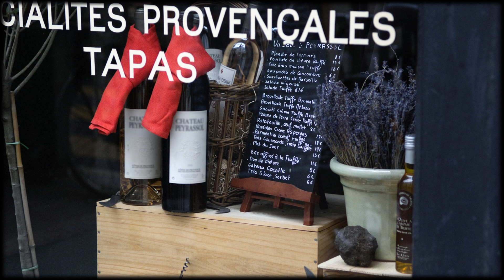涙のトッカータ（ポール・モーリア）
今更ですが「涙のトッカータ」、ポール・モーリアの演奏をお聴き下さい。